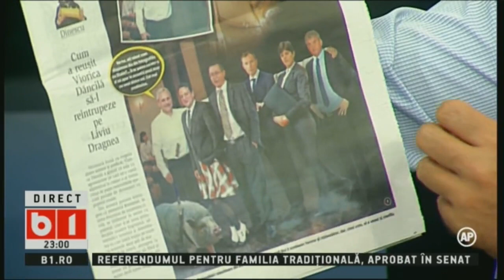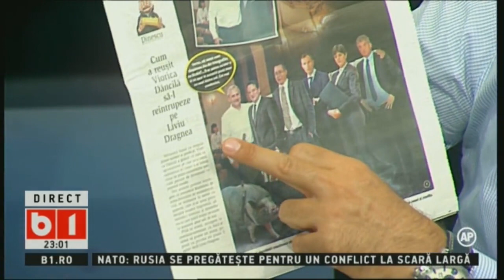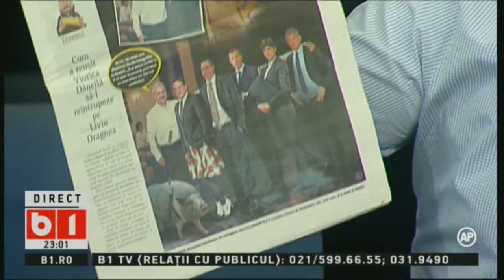LUMEA LUI BANCIU 11 SEPT 2018 P1/3